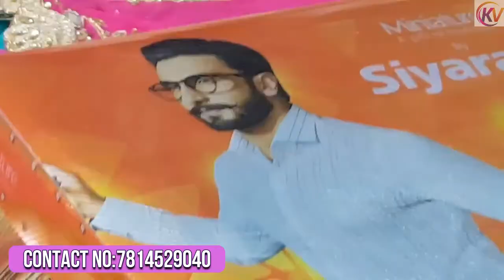Single सूट भी ऑर्डर करे-लुधियाना के फैंसी सूट|Punjabi Suits| Wholesale Suit Market in Ludhiana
Video Title:- Single सूट भी ऑर्डर करे-लुधियाना के फैंसी सूट|Punjabi Suits| Wholesale Suit Market in Ludhiana||
Shop Name :  Chhabra Suit & Saree
Address :-Karimpura Bazar, FieldGanz, Ludhiana

यदि आप वीडियो के माध्यम से कोई भी खरीदारी करते है और आपके साथ कुछ धोका
 या नुक्सान होता है तो इसमें Komal Vashisht Vlogsऔर YOUTUBE की कोई जिम्मेदारी
नहीं होगी | ग्राहक अपनी खरीदारी अपने सूझ बुझ से और सोच समझ के करे |

designer punjabi suits boutique
designer punjabi suits party wear
party wear punjabi suits boutique
punjabi boutique suits images 2019
punjabi suit boutique in patiala
latest punjabi suit design photos
latest punjabi boutique suits on facebook
pictures of latest designer suits
att punjabi suits images
3d punjabi suits design
punjabi suits boutique in bathinda
machini kadai wale suit
punjabi suit design photos 2019 download
party wear designer suits pakistani
readymade party wear suits online
party wear suits for mens
party wear suit with shrug
designer salwar suits
party wear suits design by manish malhotra
peachmode kurtis
peachmode dress material review
peachmode jewellery
indian party dresses online shopping
cocktail dresses india
casual dresses india
style amaze